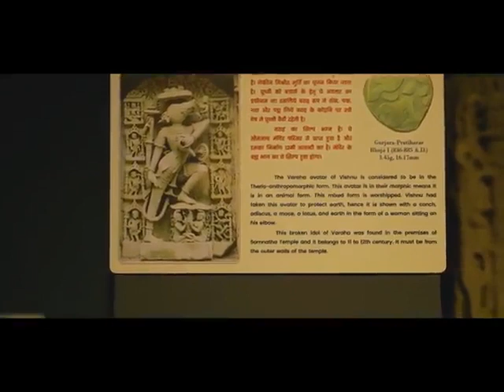Somnath Project Inaugration Sort Film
"PROMENADE" Samudra Darshan Path.
Somnath Exhibition Centre
Reconstructed By Shree Somnath Trust The precincts of Old Somnath Temple (1783) Built by Matoshri Ahilyabai
Shree Parvatimata Mandir Shilaanyaas

Inaugrated by Shri Narendra Modi

Hon'ble Prime Minister and Chairman Shree Somnath Trust (Through Video Conference)